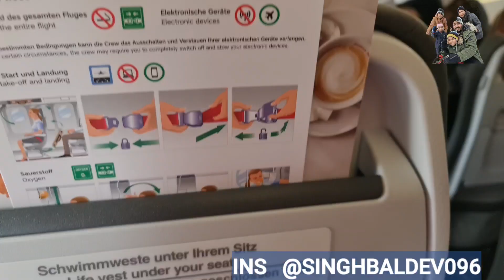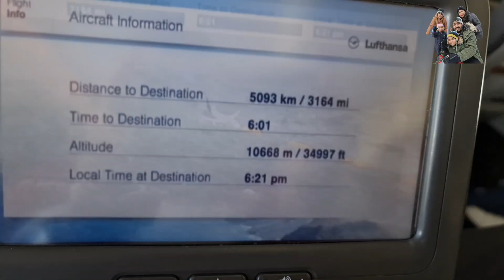AUSTRIA TO INDIA TRAVEL DURING COVID 19 ,Vienna to new delhi vlog (punjabi family vlogger in AUS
Austria life with rinku#1k subsparty punjabi vlogger in austria#linz,salzburg,tirol,india,punjab,saidkeri,rajpura#punjabi family vlog,happy family vlog ,singh family vlog europ ,forner ,
austria rinku linz rinku# children play ,games#Bmw car ,marsedis car,DHL,
TREVEL VLOG

sidhu musewala
misspija
diljeet
kaur b
FAMILY  travel  vlog punjabi
Country  Austria
rinku .punjabi  in  Austria
babbu mann vlog

Krimml waterfalls VLOG
baldev singh rathour from  austria

punjabi kids channel  in austria

sweet  FAMILY VLOG

rinku Singh  in austria
rajpura  VLOG,  Indian  VLOG
punjabi  pind VLOG

me computer

dron shot all austria europ

snow fall , snow fall enjoy with punjabi  family  in austria
snow in linz austr
 MINUMUNDUS IN AUSTRIA VLOG

add speilplatz unterweitersdorf

long drive in austria

covid 19 vienna to delhi
austria to new delhi